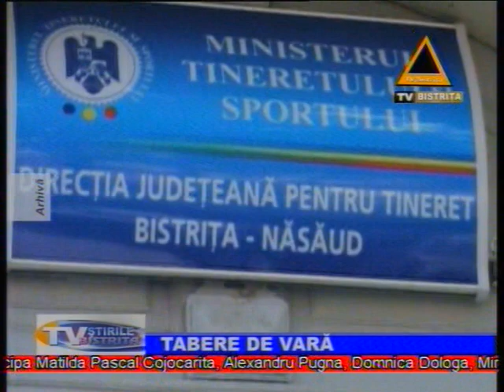Stirile Tv Bistrita 01 06 2011